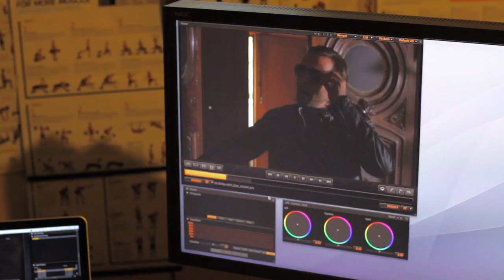Rosalind Leigh Production Diaries Vol. II - The Director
On this installment of the Production Diaries, we point the lens at the writer & director of THE LAST WILL AND TESTAMENT OF ROSALIND LEIGH, Mr. Rodrigo Gudiño.

The man behind the Rue Morgue empire comes clean on his penchant for 'religious horror,' his inspiration for the movie and the current status of his 'long in the works' splatter Western CUT THROAT'S NINE.

The Last Will and Testament of Rosalind Leigh is available on home video in Canada via Anchor Bay Entertainment, in the U.S. via Image Entertainment and in the U.K. via Metrodome Distribution.